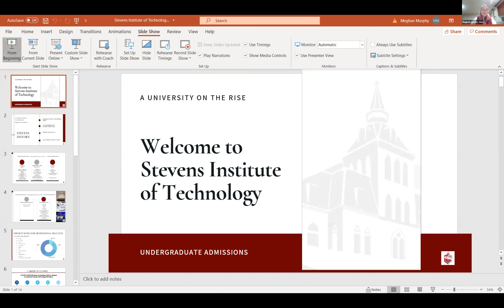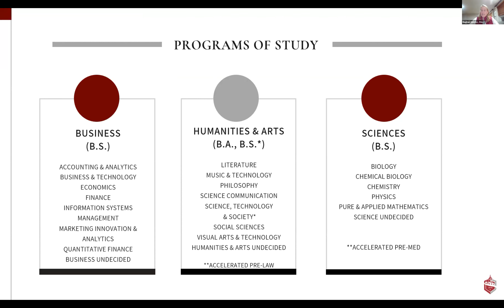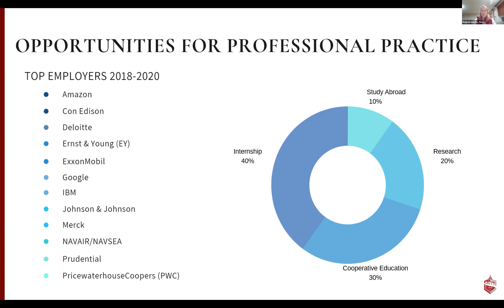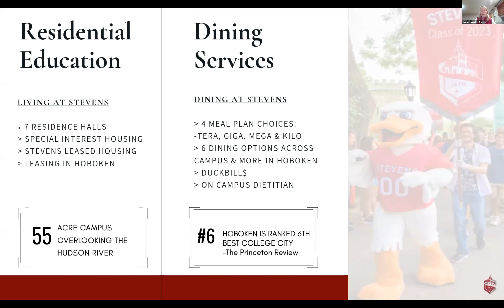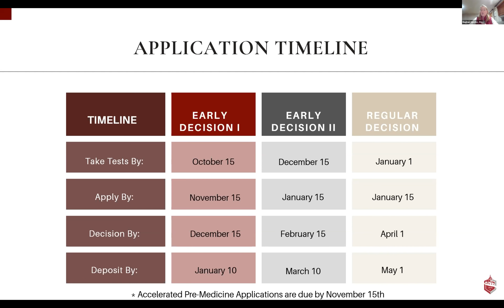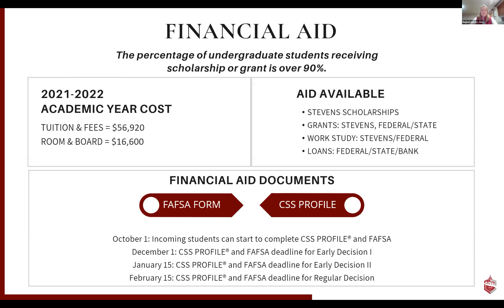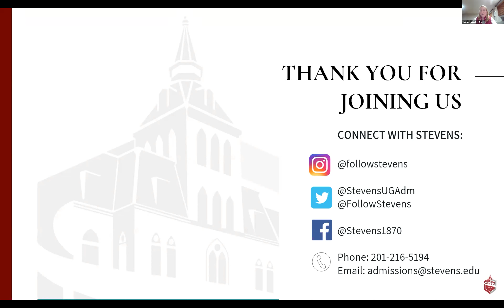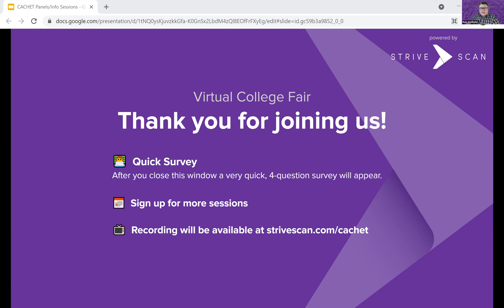Stevens Institute of Technology - CACHET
As an innovation-driven university, we look for students who are motivated by ingenuity, inventiveness and inspiration. Our students have a tremendous range of interests and a penchant for pursuing unique paths. They’re open to opportunities that extend their reach. And that motivation results in the enormous career success that Stevens students are known for. The breathtaking view of the Manhattan skyline from our waterfront campus is the perfect symbol of what we offer — a world of opportunity that’s waiting for you.

Join the Director of Undergraduate Admissions during this session to learn more about the possibilities that come along with a Stevens education and how to apply for a place in our class.